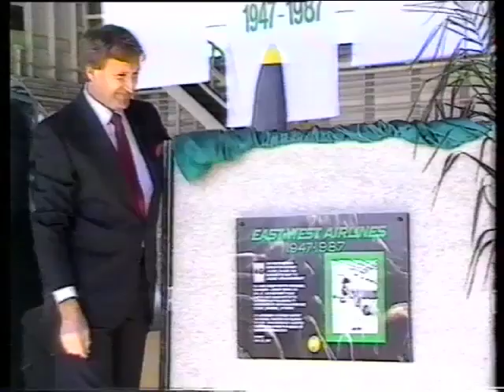EastWest Airlines Shutdown Pt1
Eastwest Airlines announces it is closing down it's operations in Tamworth, Australia. 18 September 1991.